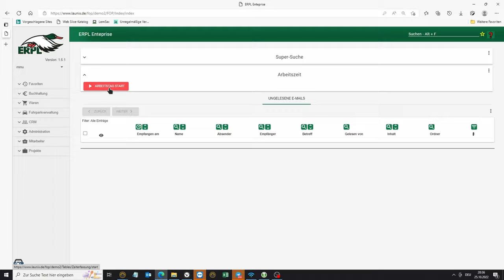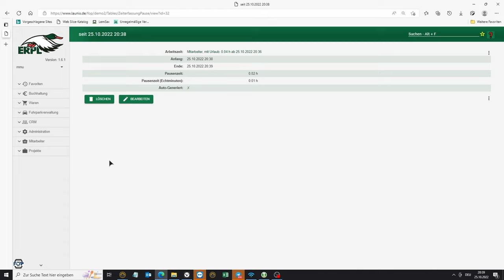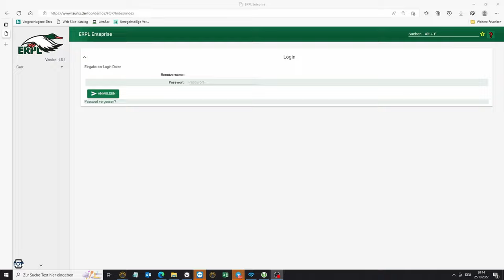ERPL Enteprise | Mitarbeiter Zeit Erfassung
Kleines Video für den Mitarbeiter ... Zeiterfassung mit ERPL Enteprise, lite oder Prosopiko, was ist zu tun und was funktionier wie?